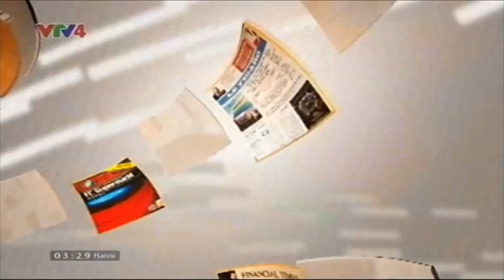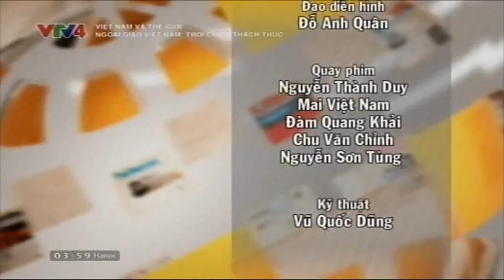Ngoại giao Việt Nam: Thời cơ và thách thức